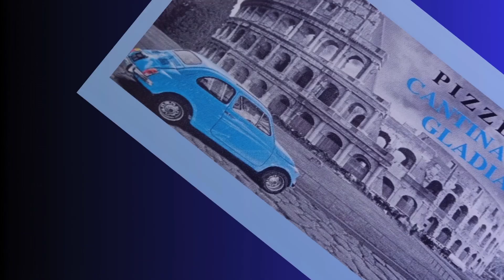Acaymo García - UD Fuencaliente - Análisis y Previa Preferente Interisular Futbol Tenerife